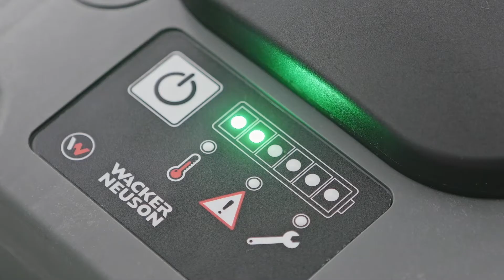Chargement facile et transport sûr - Systainer pour les batteries Wacker Neuson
Divers équipements de compactage peuvent être utilisés avec la batterie lithium-ion de haute qualité de Wacker Neuson.

Pour un transport en toute sécurité et un chargement pratique de la batterie, un coffret système de la marque Systainer, spécialement conçu pour Wacker Neuson et certifié UN, est disponible : une conception spéciale pour le transport et le chargement des batteries Wacker Neuson de la série BP.

Dans ces boîtes robustes, la batterie et le chargeur sont protégés de la saleté et des dommages. La batterie peut ainsi être transportée en toute sécurité, conformément aux directives ADR/RID.

Un boîtier de charge de la même série contient un chargeur rapide intégré, de sorte que le chargeur peut également être transporté et stocké de manière compacte et pratique. Avec le chargeur rapide, la batterie est de nouveau prête à l'emploi après moins de deux heures !

Wacker Neuson est fier d’être une marque mondiale. Il est possible que certains produits, configurations ou services présentés ici ne soient pas disponibles sur votre marché.